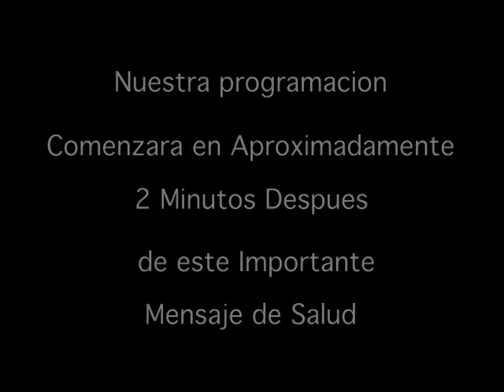aficionados al canto audiciones del programa, talento local como las de american idol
aficionados al canto audiciones del programa, talento local artistas que an hecho audiciones para el talento local. un programa que le dice si a todo el talento del mundo